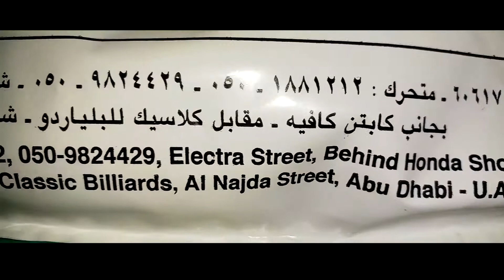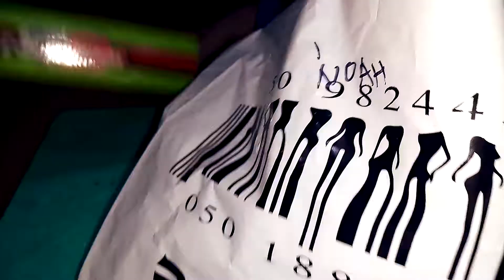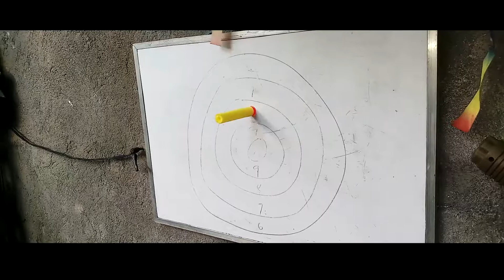Thank You Boss Nathan! haha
My Friend Nathan, gave me a pasalubong fresh from Abu Dhabi!
Maraming Salamat BOSS! isa kang tunay na Kautot! haha...

My favorite video:
Haha, thank You!

Hi Guys,

Its me again, i do gaming, vlogging, challenges, unboxing and other stuffs.
Help me improve my channel by commenting.
 I love you guys, bros, sis.